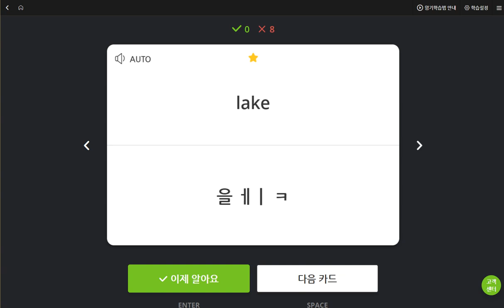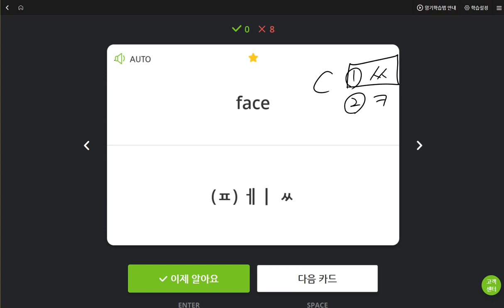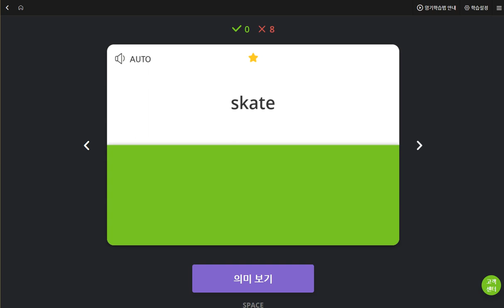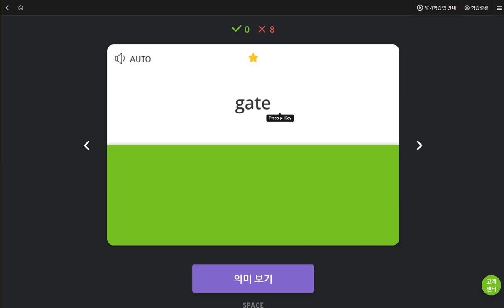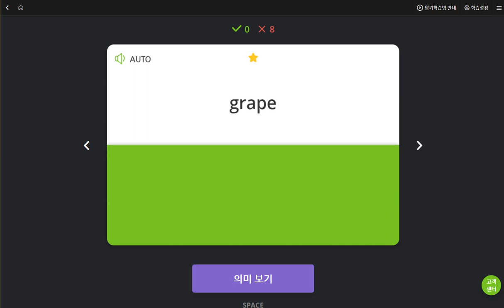김민준 2019 05 31 일대일